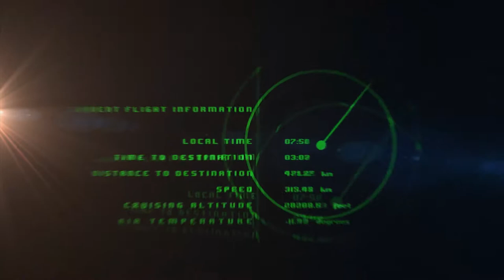The Changing Job Market - Claire Madden & Melita Long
Thanks to technology, economics and globalisation, the job market is changing. What used to work, now doesn't or works differently. More people are becoming retrenched and having to look at new careers.

Rob and Christie Buckingham discuss the changing job market and how to stay on top of it all with special guests Claire Madden from McCrindle Research and Career Consultant Melita Long.